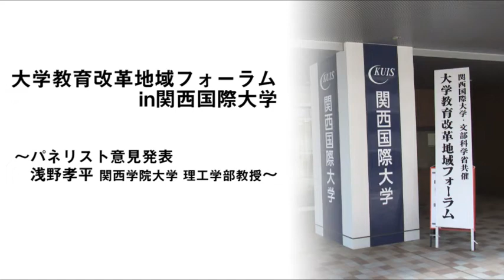大学教育改革地域フォーラムin関西国際大学(4/8) 浅野関西学院大学教授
平成24年4月28日に関西国際大学で行われた
「大学教育改革地域フォーラム」のパネリストの意見発表の模様です。

【パネルディスカッション進行・モデレーター】
・川嶋太津夫　神戸大学 教育推進機構 教授
【特別パネリスト】
・高井美穂　文部科学副大臣
【パネリスト】
・板東久美子　文部科学省 高等教育局長
・濱名篤　関西国際大学 学長
・浅野孝平　関西学院大 学理工学部 教授
・小嶋淳司 がんこフードサービス株式会社 代表取締役会長/大阪商工会議所 副会
頭
・坂口智香　関西国際大学 教育学部 英語教育学科２年生
・藤田歩　関西国際大学 教育学部 教育福祉学科 ４年生
・山田佳奈　関西国際大学 教育学部 教育福祉学科 ４年生

【大学教育改革地域フォーラムについて】
中央教育審議会大学教育部会では、大学教育を質的に転換し、
主体的な学びを確立すること、そのための好循環を生み出す
第一歩（始点）として、「質を伴った学修時間の実質的­な増加・確保」に
取り組む必要があることを柱とした、「審議まとめ」を取りまとめました。

この「審議まとめ」を受け、大学教育の質的転換を図るために
必要な課題や具体的な取組について、教員や学生など様々な立場から
話し合うための「大学教育改革地域フォーラム­」を開催しています。

「大学教育改革地域フォーラム」「審議まとめ」の詳細
大学教育改革地域フォーラム導入用映像